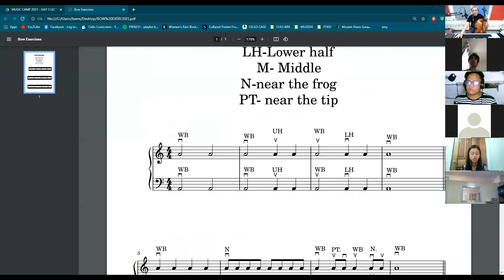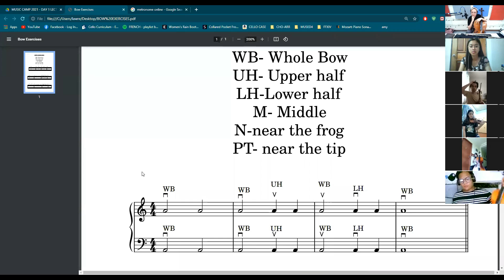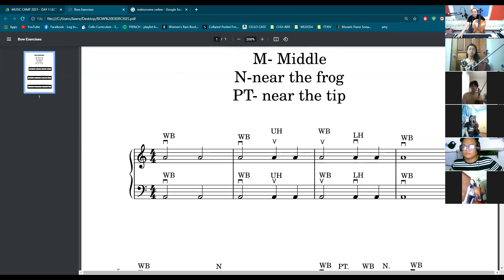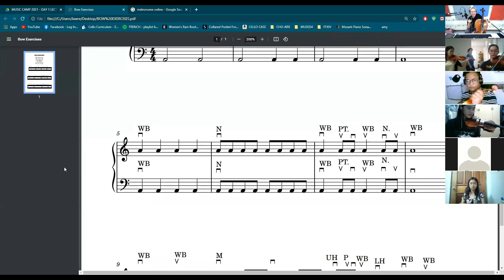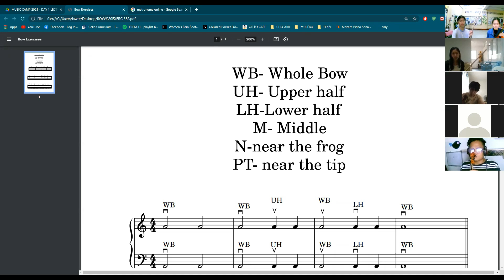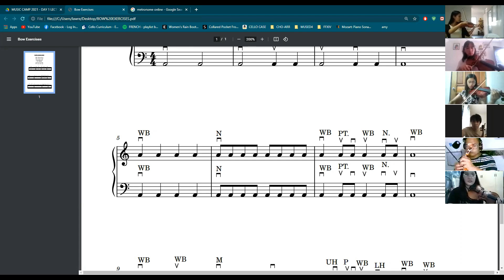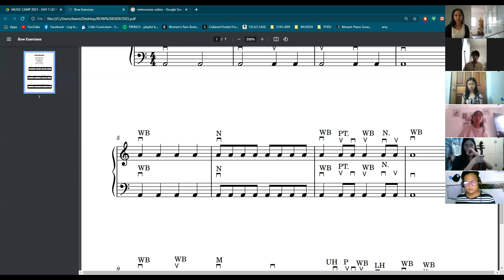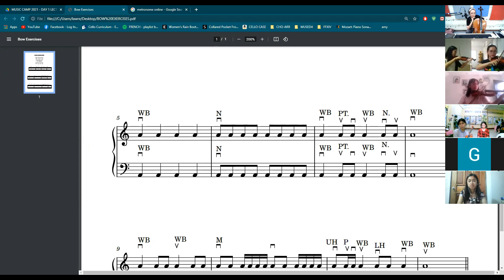Strings Elective (Day 2)